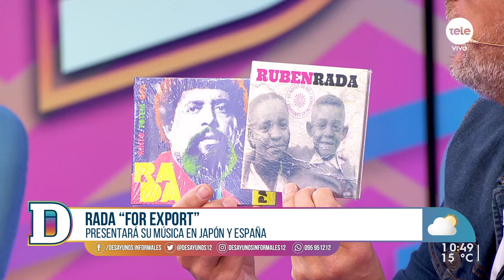Ruben Rada presenta "A todo Rada"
El percusionista y cantante uruguayo se presentará el 21 de octubre en el Auditorio Nacional del Sodre previo a su viaje por Japón y España donde presentará su música. También habló sobre su recorrido en la música y el disco "As noites do Rio / Aerolíneas Candombe", el cual homenajea a su madre.